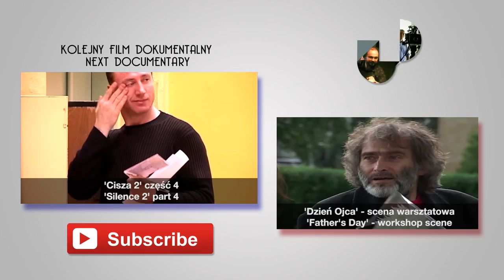Film dokumentalny - 'Cisza 2' część 5 - Wajda School and Studio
PL: Piąta część filmu "Cisza 2" który jest zestawem krótkich filmów dokumentalnych, powstałych podczas II edycji programu dokumentalnego w Szkole Wajdy. Reżyserem części piątej jest Anna Skorupa.

EN: The fifth part of the movie "Silence 2" which is a set of short documentaries produced during the second edition of the documentary program at the Wajda School. The fifth part is directed by Anna Skorupa.